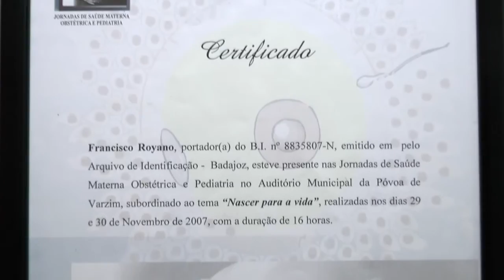VIVIR MEJOR EN EL CENTRO OSTEOPÁTICO POSTURAL DE BADAJOZ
Programa infosanitario de PortalenRed en esta ocasión en la consulta del osteópata Francisco Royano.